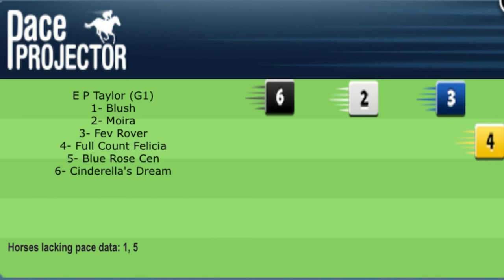Woodbine Mile and E. P. Taylor top picks on HorseCenter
This week on HorseCenter Brian Zipse and Matt Shifman handicap and offer top picks for a pair of big Grade 1 turf races from Woodbine. Moira tops a contentious field of females in the E. P. Taylor Stakes, while Naval Power is the one to beat in the $1 million Woodbine Mile.